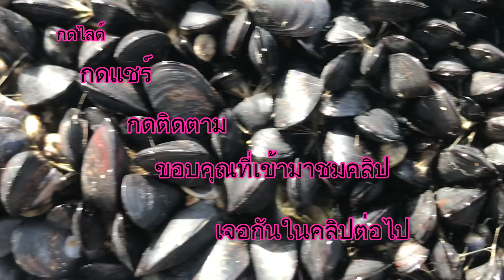หอยแมลงภู่นิวซีแลนด์ Ep.6 เก็บหอยแมลงภู่นิวซีแลนด์ Picking Mussels อีสานพาแซ่บ patty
หอยแมลงภู่ หอยแมลงภู่นิวซีแลนด์ เก็บหอยแมลงภู่นิวซีแลนด์Picking MusselsEp. ขอบคุณที่เข้ามาชมคลิปค่ะ วันนี้จะพาลงทะเลพาไปเก็บหอยแมงภู่ตัวใหญ่ๆกันค่ะตามมาเก็บด้วยกันค่ะ ฝากกดไลด์ กดแชร์ กดติดตามเพื่อเป็นกำลังใจในการทำคลิปใหม่ๆมาให้เอฟซีดูด้วยนะค่ะ ขอบคุณมากค่ะ อีสานพาแซ่บ patty/ /เพจเฮาฮักอีสานบ้านนา